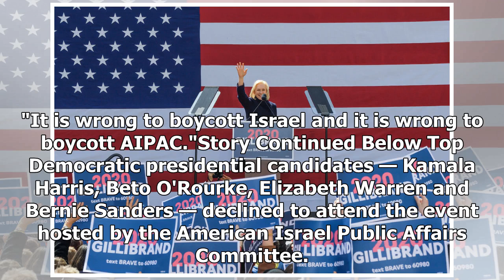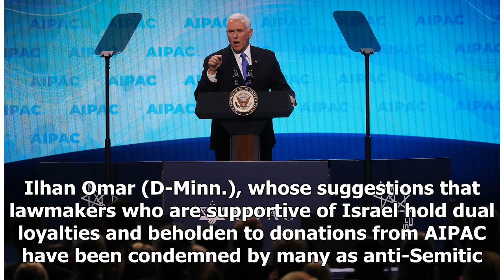Pence slams 2020 Democrats for skipping AIPAC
Vice President Mike Pence on Monday slammed the multiple Democratic presidential candidates who are skipping the annual AIPAC policy conference, telling the group's Washington gathering that any White House hopeful should stand with Israel. "Let me be clear on this point, anyone who aspires to the h...